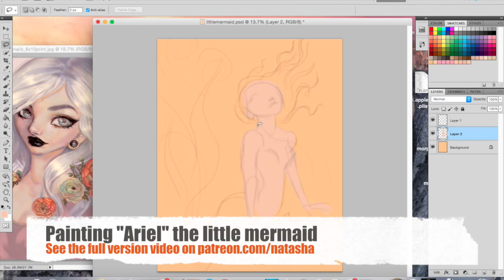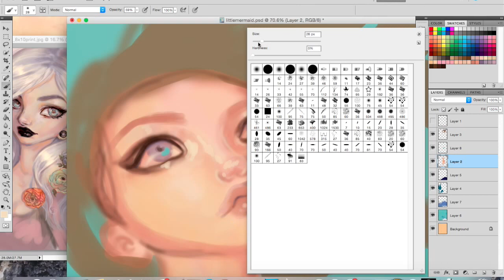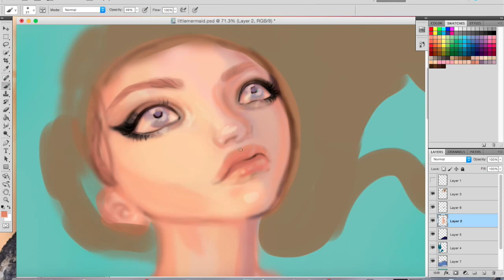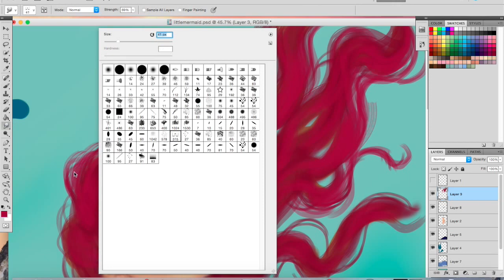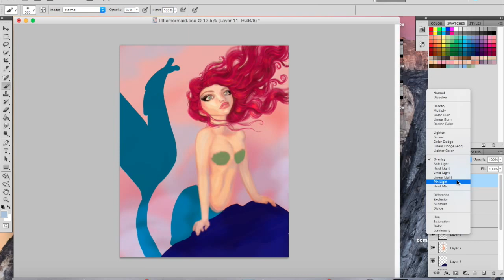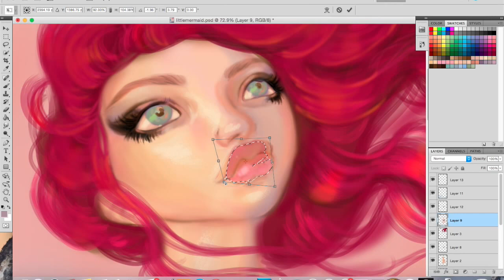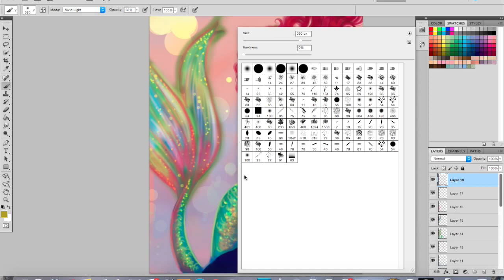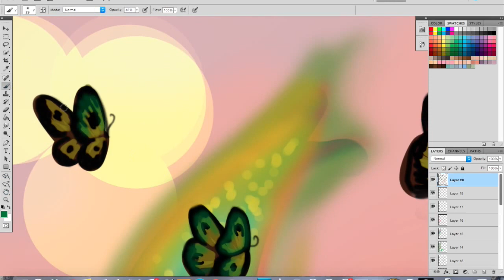Ariel LITTLE MERMAID Time Lapse Speed Painting | Natasha Wescoat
Follow along as I paint the new original, "Ariel" inspired by the fairytale classic The Little Mermaid.

USING:
Wacom Cintiq 13HD tablet
Photoshop CS5
Screen recorder: Quicktime

MATERIALS:
For Digital: Wacom Cintiq 13HD and Photoshop CS5